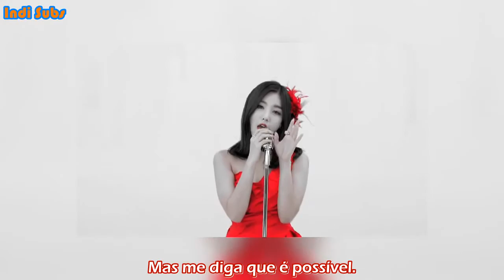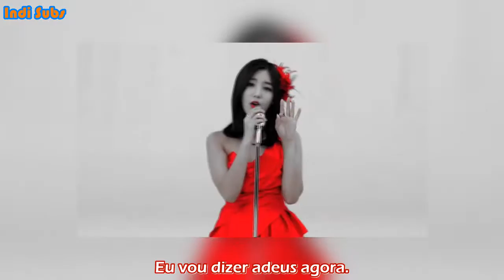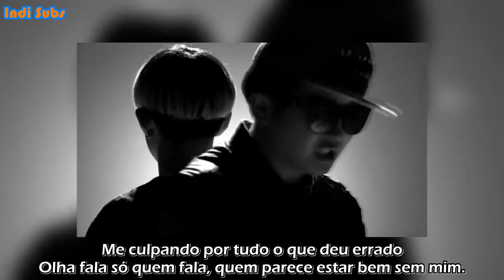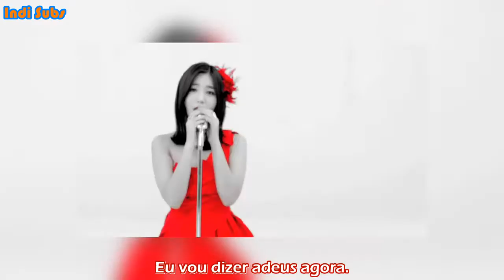Gavy NJ - Hello [Ft. Hip Job] (Legendado/Tradução PT-BR)